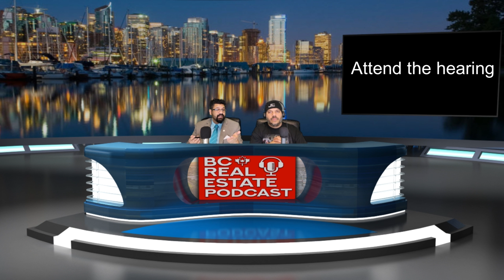How to Evict a Tenant in Surrey BC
How To Evict A Tenant In Surrey BC - British Columbia Real Estate Podcast Episode 50.  If you're looking to evict a tenant in Surrey, then you need to watch this video! In this video, we'll teach you how to evict a tenant in a simple and efficient manner.  Evicting a tenant can be a difficult task, but with the help of this video, you'll be able to do it quickly and easily. We'll walk you through every step of the eviction process.

Bitcoin:  3Mf31B5ukEx43GudqaDrfuE122aJMH5KDR
Etherium & CRO : 0xaE5a5045cFEc3f5dEB0077228bc20776A3C68281

⏱️TIMESTAMPS⏱️

00:00 - How To Evict A Tenant In Surrey BC (5 Steps)

00:59 -  Step 1 - Serve a notice to end tenancy

01:55 -  Step 2 - File an application for dispute resolution

02:27 -  Step 3 - Attend the hearing

02:27 -  Step 3 - Attend the hearing

03:45 - Step 4 - Obtain an order for possession

04:15 - Step 5 - Enforce the order

05:20 - Ricky J Shares A Story About A Tenant And Landlord

06:13 - Jeffs Conclusion

08:06 - Outro

You can get a copy of Jeffs book absolutely FREE. Why am I giving it away for free? Because I know the strategies revealed in my book have the potential to save you a substantial amount of money on your next home purchase.
What are you waiting for? Click on the image link below to claim your FREE copy of my book now!!!

Are you interested in learning about the British Columbia Canada Real Estate Market?
Join The BC Real Estate Podcast Channel:✅

📲 We have so many people contacting us who are moving here to British Columbia and we ABSOLUTELY love it!  If your moving or relocating here to British Columbia, we can make that transition so much easier on you!!

Ricky J and Jeff Chadha
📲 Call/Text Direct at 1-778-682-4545